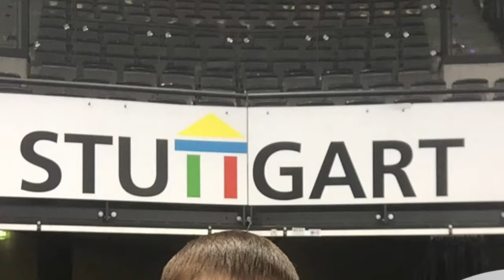Stuttgart Porshe Arena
Храню деньги здесь (дебетовая карта с кэшбэком и процентом на остаток)